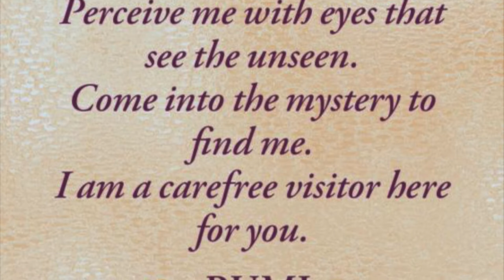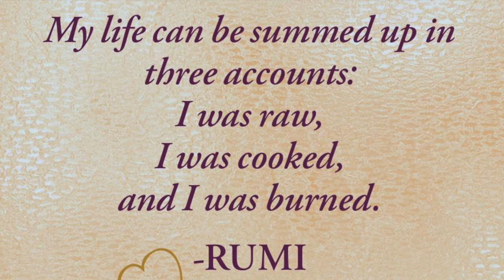Rumi : Dance of Love 💜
This is a spiritual dance performance with poetry, ritual and dance.  Depicting a young priestess in her spiritual quest for divine love. Experiencing living, dying and rebirth. Eventually transforming into a phoenix dancing in sacred delight.

Rumi oracle ~ I surge on the uprising wave of love

Performed by Rebecca Wong Howe at Hong Kong Mindful Photography Academy opening ceremony.  October 10th, 2021